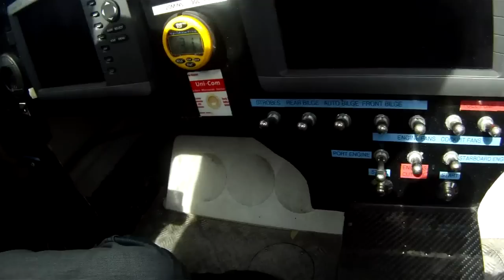SILVERLINE BULLET OFFSHORE RACING POWERBOAT